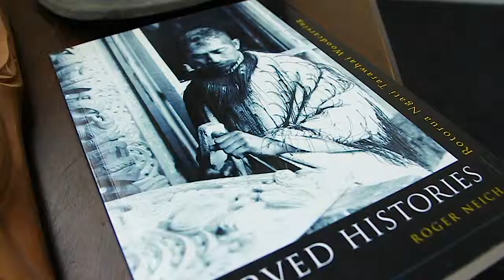Testing - The Art of Maori Carving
Used very low resolution due to a small memory card on a Cannon 60D for testing shoot and used 80D for Time-lapse test.

Problem: the frames didn't seem to line up in order in the time-lapse